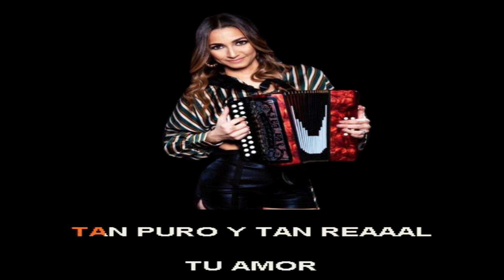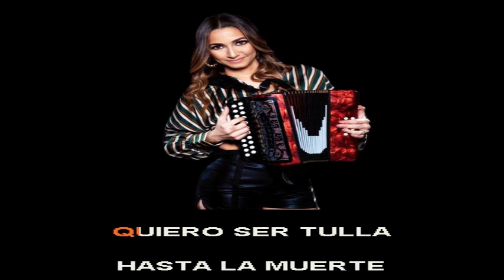Johanna Tavarez Amor Natural 2019 KARAOKE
*** MÁS VÍDEOS PARA EMPEZAR BIEN EN YOUTUBE ***

Like en Facebook    the family karaoke shows  :ARDKRKCREATIONS

cada semana estaremos subiendo nuestros vídeo Demo de karaoke  y vídeos lyr

*** PARTICIPA EN LOS COMENTARIOS ***